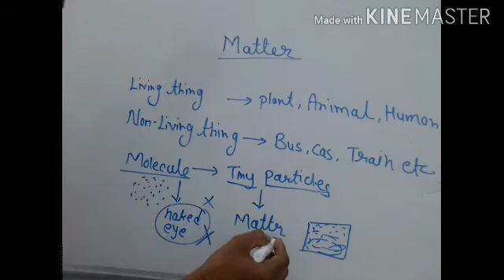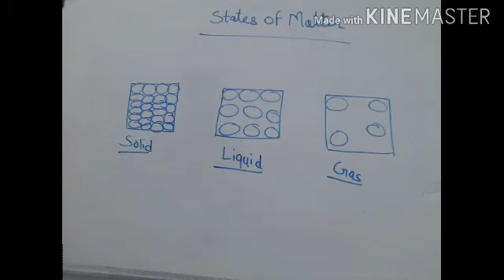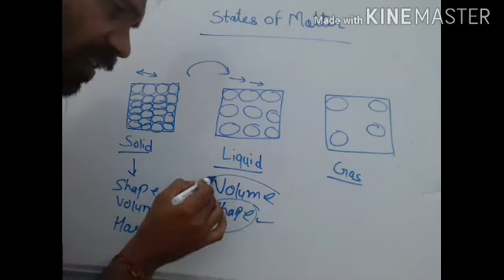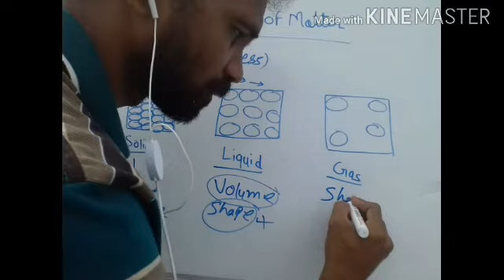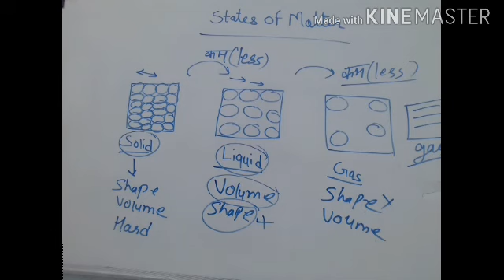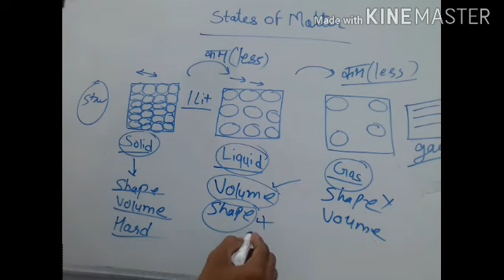Class 5th Science Matter and States of matter